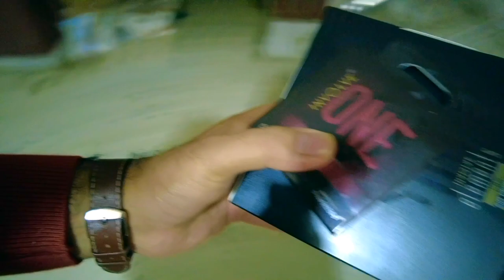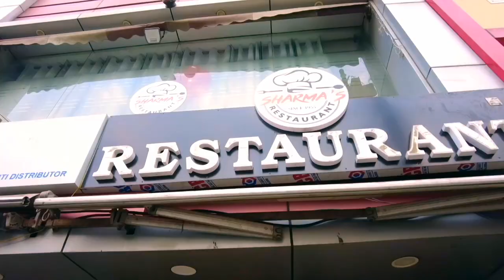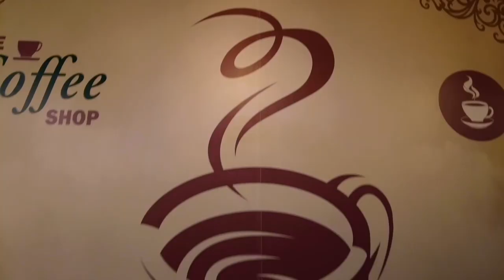INVOLVE ONE MUSK CAR PERFUME | Sharma's Restaurant Lucknow- VLOG 1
Sharma's Restaurant:  Talkatora Rd, opp. Shantipuram Colony, near Alambagh, Railway Colony, Alambagh, Churaha, Uttar Pradesh 226005

Buying Links:-